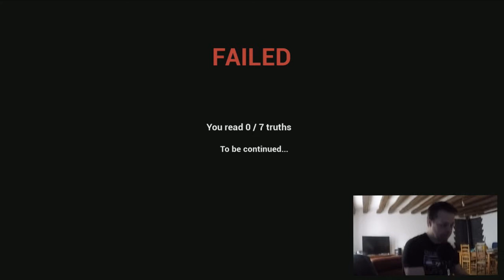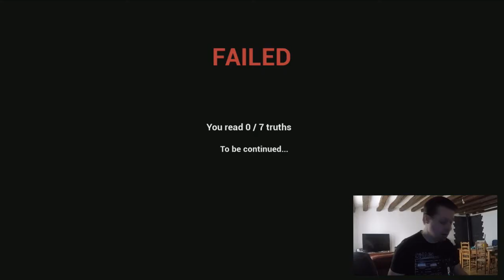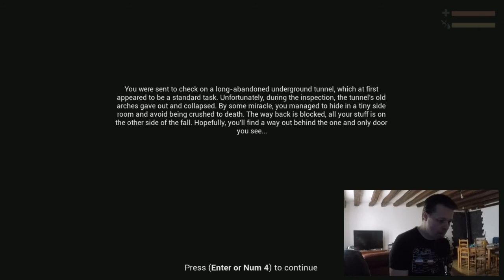Duder et Tunnel of Despair - Les jeux de la peur ??? - Gameplay[FR]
Alors là, on s'attaque à du lourd, puisqu'on va tenter de survivre à la PEUR ! Et ouaiii, rien que ça ^^... Le top du top, du lourd dans le milieu de l'horreur xD !!!
Bon, je pense que le vendeur m'a pris pour un touriste Américains perdu dans le Vercors...

COURAGE ^^